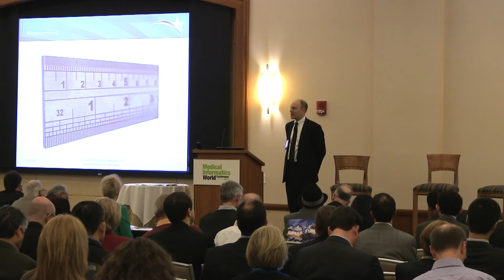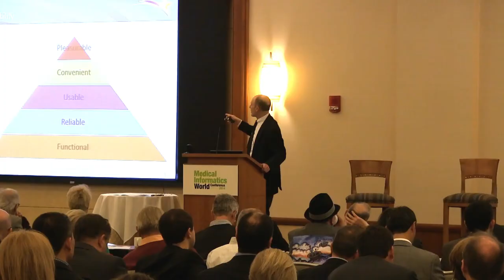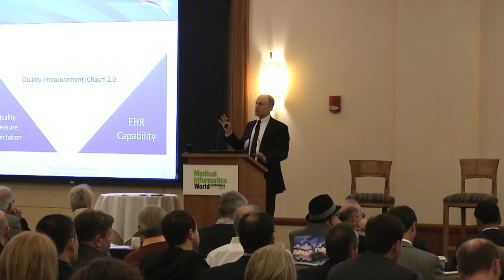Jacob Reider provides an update on health delivery reform and the future of health IT.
2014 Medical Informatics World Keynote, Jacob Reider, M.D., Acting Principle Deputy National Coordinator, Office of the National Coordinator for Health Information Technology (ONC), U.S. Department of Health and Human Services

2014 Medical Informatics World Keynote, Jacob Reider, M.D., Acting Principle Deputy National Coordinator, Office of the National Coordinator for Health Information Technology (ONC), U.S. Department of Health and Human Services